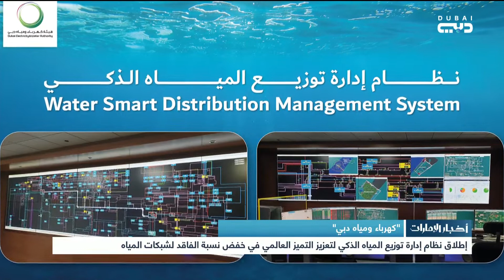أخبار الإمارات | كهرباء ومياه دبي تطلق نظام إدارة توزيع المياه الذكي لتعزيز التميز العالمي